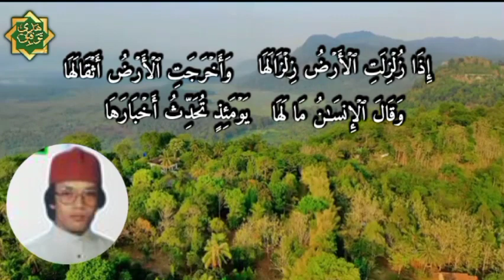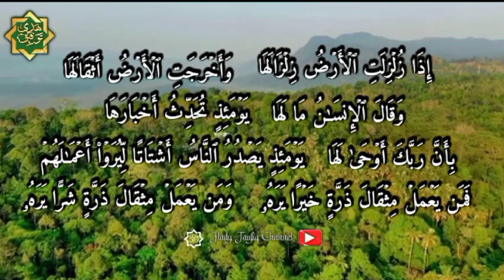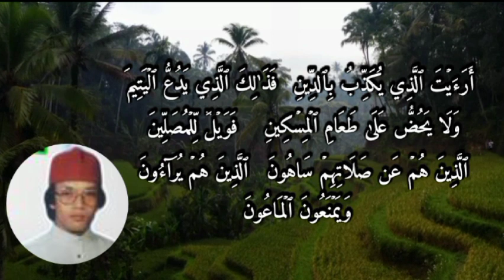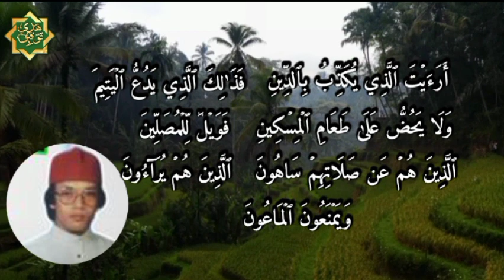H Muammar Z A || Surah Az-Zalzalah dan Surah Al-Ma'un